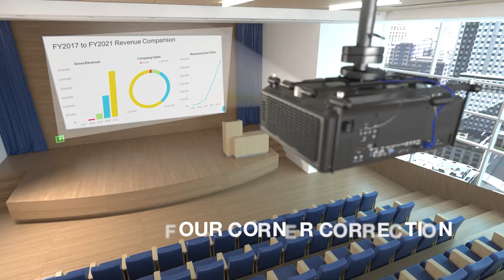Optoma ZU725T - Ultra bright professional installation laser projector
At 8800 lumens with 4K and HDR compatibility, the ZU820T features a dust-resistant IP5X certified optical engine for 24/7 operation capabilities, offering true maintenance-free projection for up to 30,000 hours of powerful performance in Eco mode. Other features include motorized zoom and focus, full motorized lens shift, and built-in dual 10W speakers.

High brightness, color precision and quiet operation, alongside a 1.6x zoom make this projector the ideal solution for a variety of end-user scenarios and professional environments, such as simulation, edge-blending and projection mapping, and immersive installations.

The added control flexibility of HDBaseT and LAN make this projector an affordable install and forget solution.